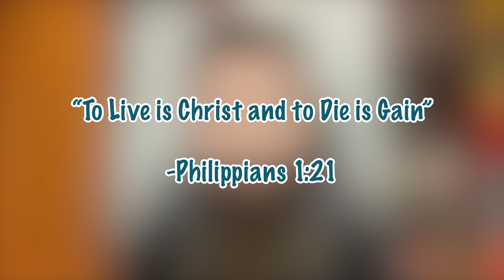Storytime with Joe - Easter 2022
Livestream every Sunday at 10:30 am CST